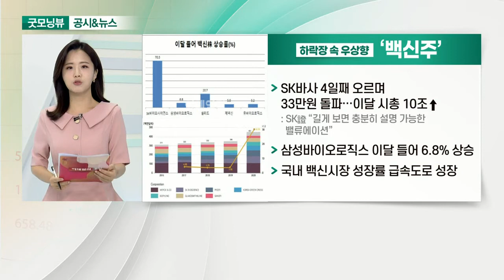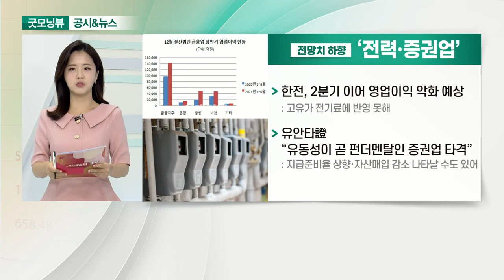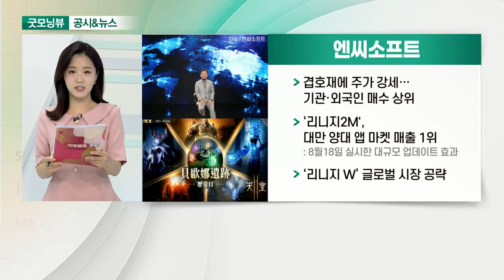SK바이오사이언스, 삼성바이오로직스... 하락장 속 우상향 ‘백신주’ / 한국전력... 전망치 하향 ‘전력‧증권업’ / 엔씨소프트, 크래프톤_공시&뉴스 (20210820)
# 하락장 속 우상향 ‘백신주’
- SK바사 4일째 오르며 33만원 돌파… 이달 시총 10조↑: SK證 “길게 보면 충분히 설명 가능한 밸류에이션”
- 삼성바이오로직스 이달 들어 6.8% 상승
- 국내 백신 시장 성장률 급속도로 성장

# 전망치 하향 ‘전력‧증권업’
- 한전, 2분기 이어 영업이익 악화 예상: 고유가 전기료에 반영 못해
- 유안타證 “유동성이 곧 펀더멘탈인 증권업 타격”: 지급준비율 상향·자산매입 감소 나타날 수도 있어

- 겹호재에 주가 강세… 기관·외국인 매수 상위
- ‘리니지2M', 대만 양대 앱 마켓 매출 1위: 8월18일 실시한 대규모 업데이트 효과
- ‘리니지W’ 글로벌 시장 공략

- ‘배틀그라운드: 뉴스테이트’ 앱스토어 사전예약 시작
- 27일부터 사흘간 28개국서 2차 알파테스트 진행: 하반기 출시 목표로 테스트 진행
- 증권가 72만원까지 목표가 상향